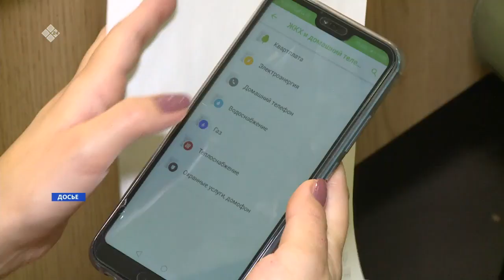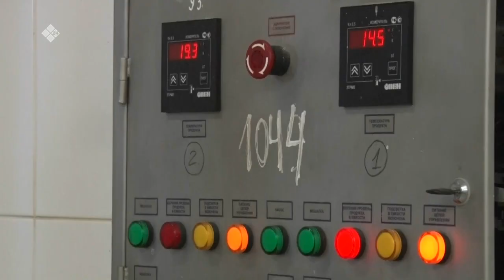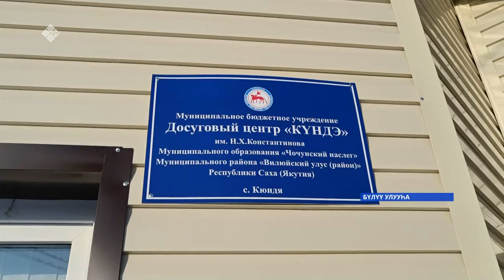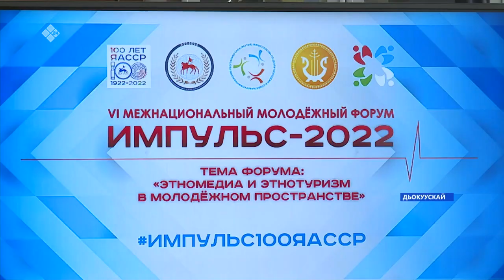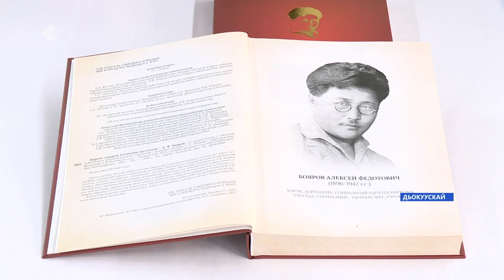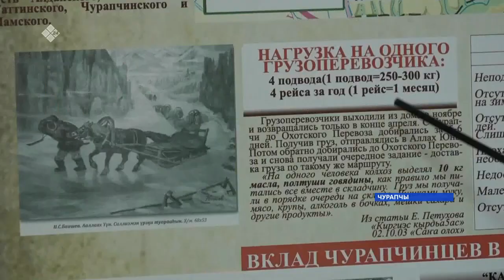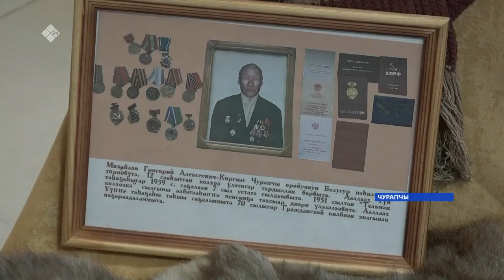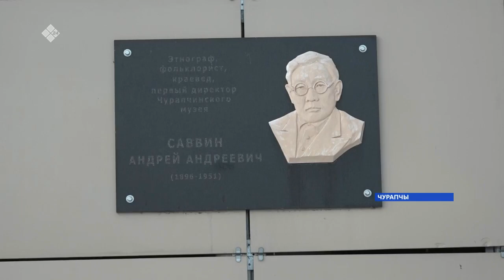«Саха сирэ» информационнай биэрии. Олунньу 25 күнэ 10.00ч